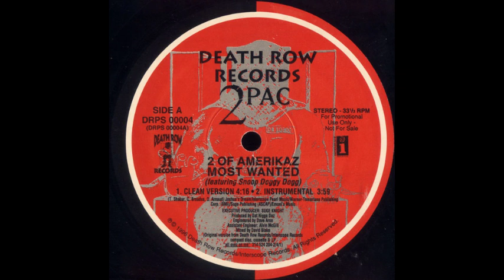2PAC FT. SNOOP DOGG - 2 OF AMERIKAZ MOST WANTED 1996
2pac 1996